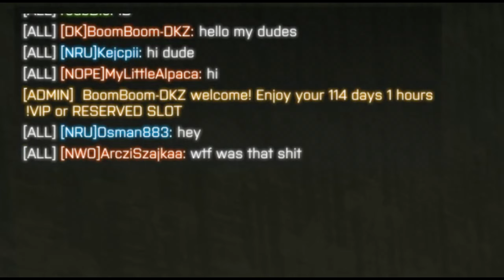lets have some sip of bf4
Song: Jobless Paladin - lets have some sip of cola